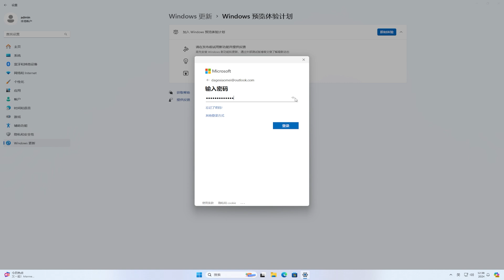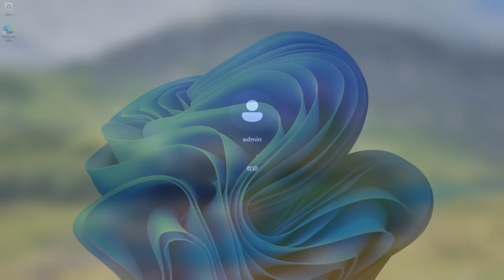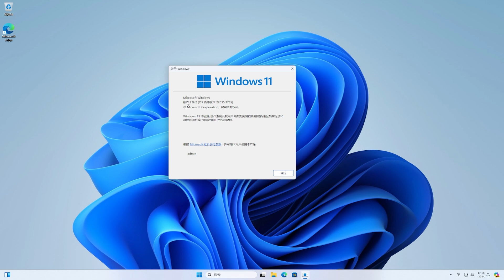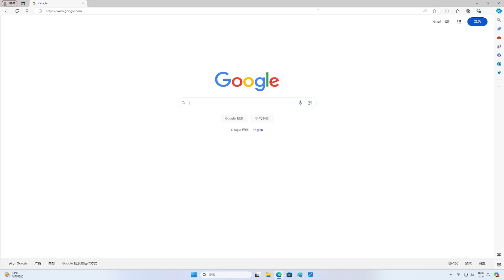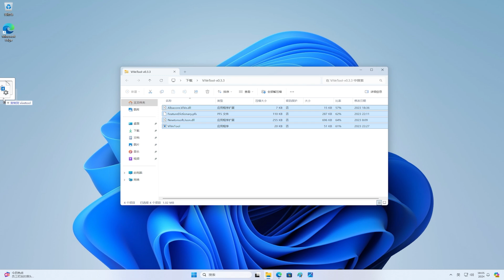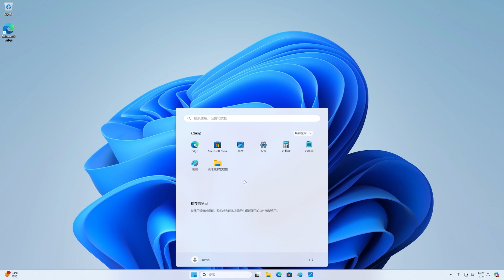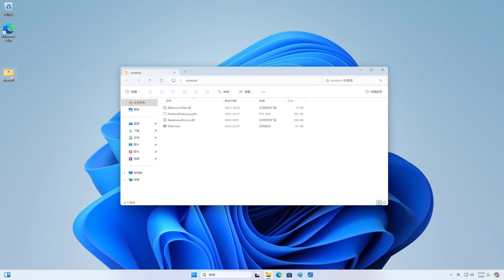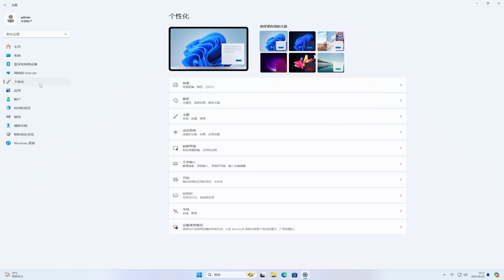微软发布新版Windows11，新版开始菜单、任务栏拖拽、Android抽屉 | Phone Link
🎈About🎈
💋 订阅Youtube💋:
ViVeTool:
How to Enable New Start Menu in Windows 11
How to enable Phone Link flyout in the Start menu in Windows 11
How to Enable the new All apps view in Start Menu in Windows 11
pin apps to the taskbar by dragging from Start’s pinned section in Windows 11